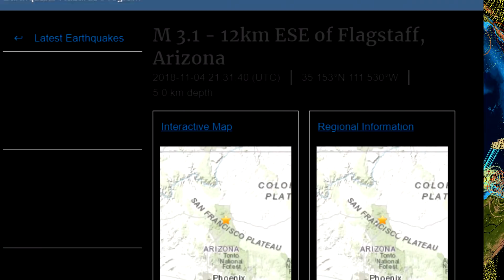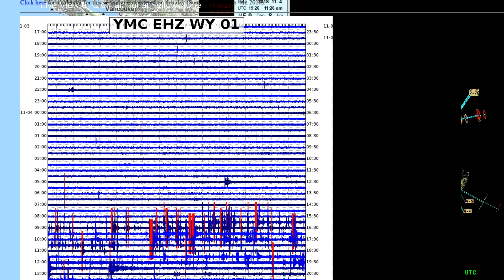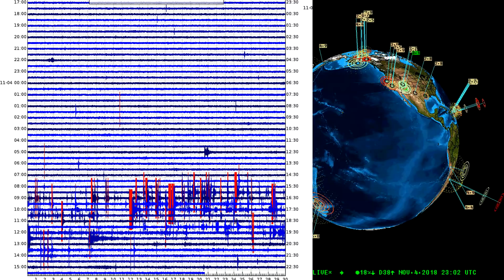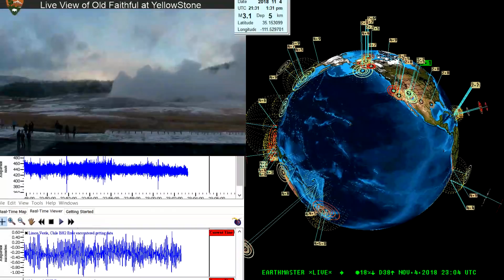Large deep earthquakes....Yellowstone Swarming?? 11/4/2018